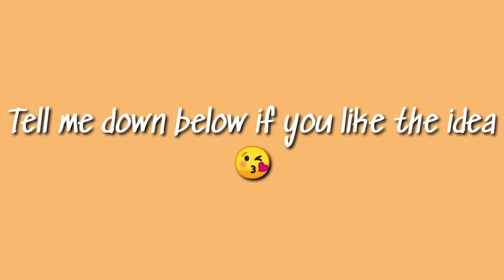Let's play the sims freeplay 0.2 part 2 ( series)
Soo this is the video that caused the hold up I hope it's worth it to y'all lol